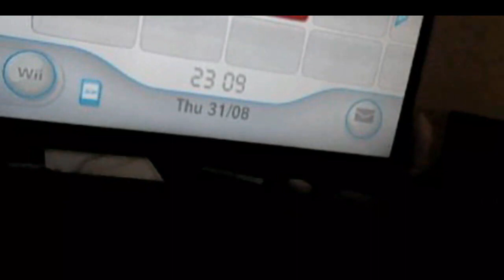weird mii i cant delete [he is called eteled]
funny mouse swinging his tail at the end for bonus!